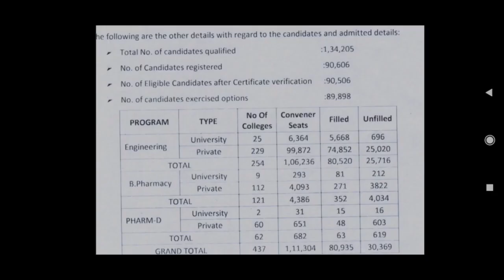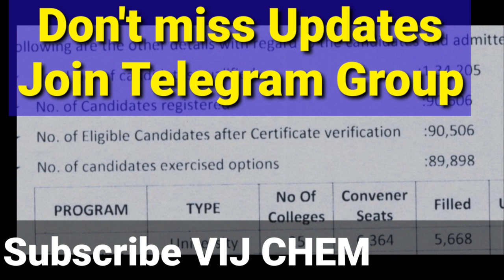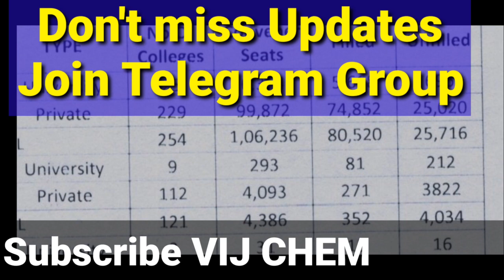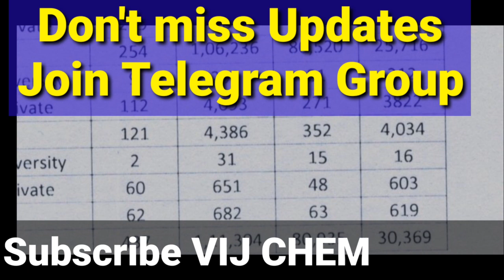AP EAPCET 2021 2nd PHASE WEB OPTIONS SEAT GETTING PROCESS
EAMCET COMPUTER SCIENCE SPECIAL BRANCHES MISTAKES, FACILITY

AP EAMCET|| EAPCET 2021|| WHY 1,2 SEATS LEFTOVER SEATS in MOST OF COLLEGES?

AP EAPCET 2021 IMPORTANT UPDATE

AP EAPCET 2021 SEAT AVAILABLE After 1st PHASE

AP EAPCET 2021 SEAT ALLOTMENT,SELF REPORTING and JOINING INSTRUCTIONS

AP EAMCET SEAT ALLOTMENT ఇందులో  మీ CONDITION ఏ౦టీ?

AP EAMCET SEAT ALLOTMENT RELEASED DIRECT LINK CATEGORY MISTAKES?

AP EAPCET||EAMCET 2021 SEAT ALLOTMENT తరువాత?

AP EAMCET/ EAPCET 2021 1st PHASE SEAT ALLOTMENT DOWNLOAD DIRECT LINK

AP EAPCET 2021||AP EAMCET 1st PHASE SEAT ALLOTMENT||SEAT ACCEPT MISTAKES

AP EAPCET 2021 Category B Non NRI quota Detailed Notification

LIST of BEST ENGINEERING COLLEGES in AP

AP EAMCET 2021|| EAPCET CS SEAT ALLOTMENT Upto 60K,50K&45K Ranks With PROOF

Also Watch 👇

AP EAPCET 2021 IMPORTANT URGENT UPDATE about FEE REIMBURSEMENT

AP EAPCET 2021 CATEGORY B SEATS WEBSITE INTRODUCTION

AP EAMCET||EAPCET 2021|| IMPORTANT UPDATES to DO NOW

IMPORTANT points COVERED👇అస్సలుమిస్సవ్వోద్దు.
(1) SELF FINANCE/PRIVATE/PRIVATE UNIVERSITY and UNIVERSITY college Selection
(2) MODIFY WEB OPTIONS
(3) HLC to GO
(4) SAVE or FREEZE?

AP EAPCET 2021||AP EAMCET 2021 PRIVATE UNIVERSITIES|| BTech Branches|| Number of Seats|| Fees

above information at

AP EAPCET 2021 TOP 10 ENGINEERING COLLEGES

AP EAPCET ఇవి లేకుండా WEB OPTIONS ఇవ్వోద్దు

AP EAPCET 2021 WEB OPTIONS step by step

Also Watch...

if You Got Ready for Web option
see
(1) CSE specialisation cutoff

(2) Private University Cutoff

(3)All Engineering College list,FEES, Cutoff etc

All NEEDS one WEBSITE

Download Above Documents from Here